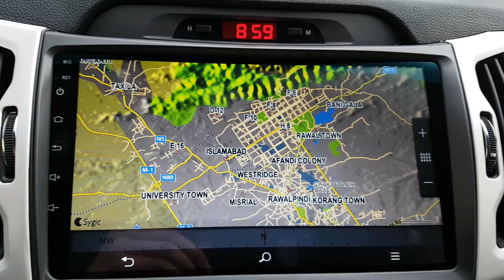2012 SPORTAGE CK238998